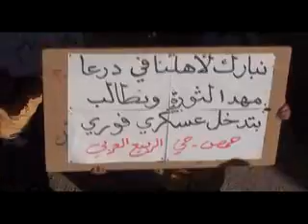17 3 Homs أوغاريت حمص حي الربيع العربي , مظاهرة سبت أحفاد الرشيد ج2